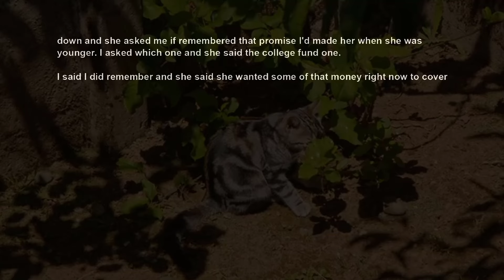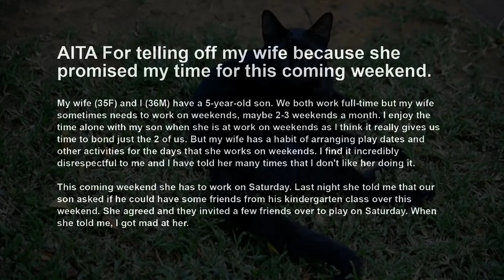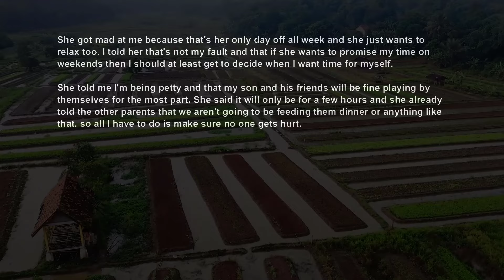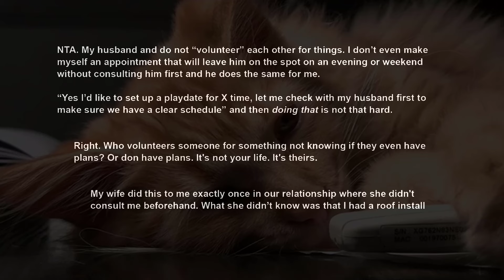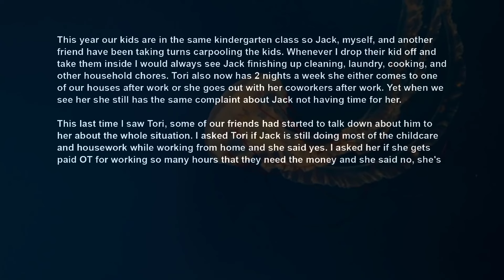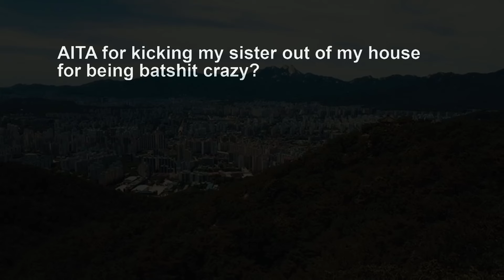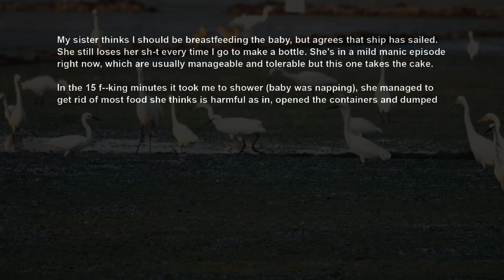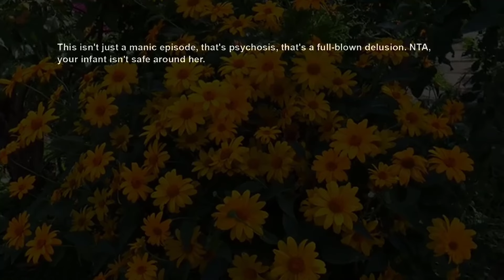Stepdaughter went NC After Divorce Cos I Wasn't Dad, Now Mad I Already Spent The Fund Promised~ AITA